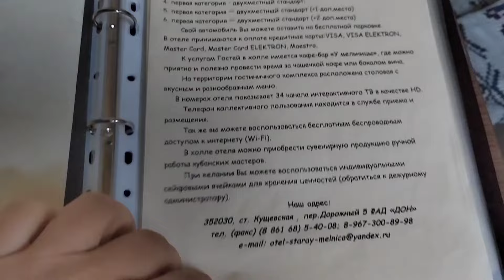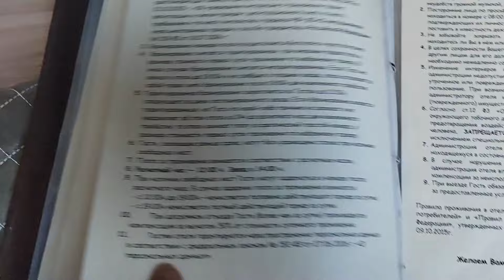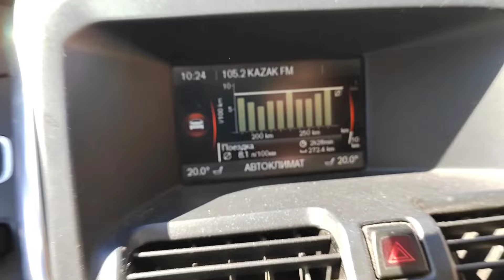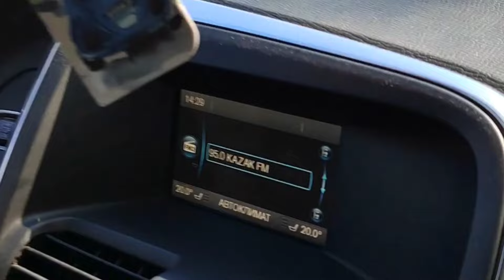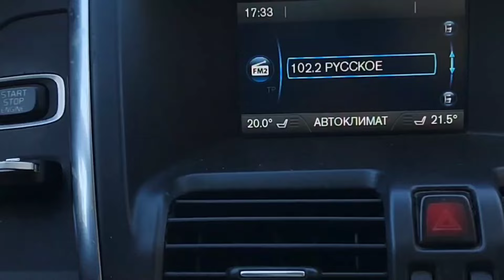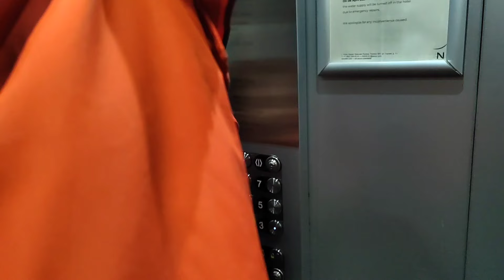Весеннее путешествие на юг.От Кущевской до Красной поляны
Переночевали в хорошей старой мельнице в станице Кущевская и выдвигаемся дальше .Цель на сегодня заскочить в Сочи на Мамайку,повидаться со старинным другом и доехать к вечеру до Красной поляны